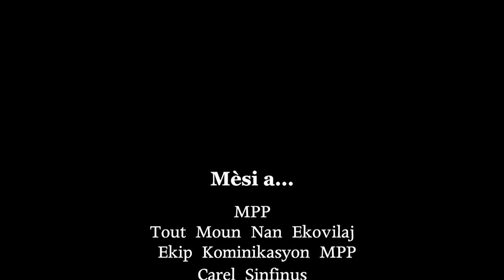Life in the Haiti Eco-village: UUSC and MPP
UUCSJ intern Evan Carter and the Papaye Peasant Movement (MPP) Communications team document Haitian families living in the innovative eco-village as they rebuild their lives sustainably after being displaced from Port-au-Prince following the January 12, 2010 earthquake.